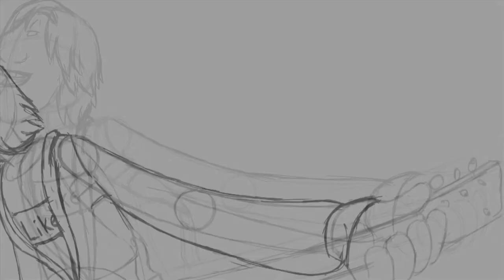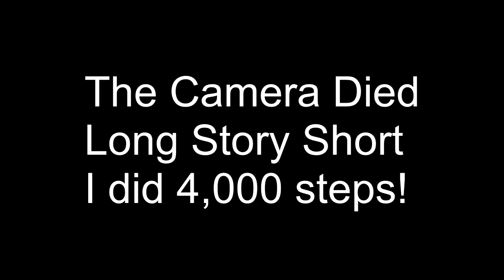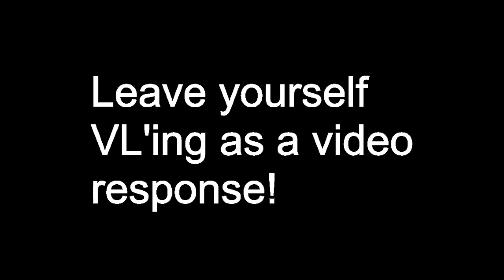Rubik's Cube Fail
- Like our Facebook fan page! Ice Cream Maker - Turn Frozen Bananas intro Ice Cream!